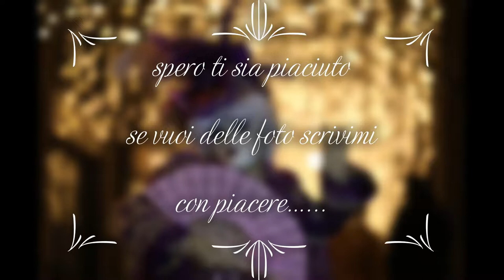Mask Carnival Venice 2020 _3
Carnevale Venezia 2020
photo,foto, your photo
alcune immagini delle maschere 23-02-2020
carnevale Venezia 2020, la macshera piu bella, maschere veneziane, claun,
con Cristian Ghedina  l'aquila e Cristina chiabotto ad attenderlo in piazza SAN MARCO
prima del dilagare del  corona virus
some pictures of the masks 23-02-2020
Venice Carnival 2020, the most beautiful mask, Venetian masks, claun,
with Cristian Ghedina the eagle and Cristina chiabotto waiting for him in piazza SAN MARCO

before the virus crown spreads
bradiphoto,photobradi,photo bradi,
Carnaval de Venecia 2020
foto, foto, tu foto
algunas fotos de las máscaras 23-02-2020
Carnaval de Venecia 2020, la macshera más hermosa, máscaras venecianas, claun,
con Cristian Ghedina el águila y Cristina chiabotto esperándolo en la plaza SAN MARCO
antes de que se propague la corona del virus
威尼斯狂欢节2020
照片，照片，你的照片
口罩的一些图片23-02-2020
2020年威尼斯狂欢节，最美丽的Macshera，威尼斯面具，克劳恩，
老鹰Cristian Ghedina和Cristina chiabotto在圣马可广场等他
在病毒王冠传播之前
Wēinísī kuánghuān jié 2020
zhàopiàn, zhàopiàn, nǐ de zhàopiàn
kǒuzhào de yīxiē túpiàn 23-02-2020
2020 nián wēinísī kuánghuān jié, zuì měilì de Macshera, wēinísī miànjù, kè láo ēn,
lǎoyīng Cristian Ghedina hé Cristina chiabotto zài shèng mǎ kě guǎngchǎng děng tā
zài bìngdú wángguàn chuánbò zhīqián
Венецианский карнавал 2020
фото, фото, твое фото
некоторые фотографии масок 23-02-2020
Венецианский карнавал 2020, самые красивые мачеры, венецианские маски, клаун,
с Кристианом Гединой орлом и Кристиной Чиаботто, ожидающей его на площади Сан-Марко
до распространения вирусной короны
Venetsianskiy karnaval 2020
foto, foto, tvoye foto
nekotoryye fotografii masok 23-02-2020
Venetsianskiy karnaval 2020, samyye krasivyye machery, venetsianskiye maski, klaun,
s Kristianom Gedinoy orlom i Kristinoy Chiabotto, ozhidayushchey yego na ploshchadi San-Marko
do rasprostraneniya virusnoy korony
ヴェネツィアのカーニバル2020
写真、写真、あなたの写真
マスクのいくつかの写真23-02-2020
ヴェネツィアカーニバル2020、最も美しいマクシェラ、ベネチアンマスク、クローン、
クリスティアンヘディナイーグルとクリスティーナキアボットがサンマルコ広場で彼を待っています
ウイルス冠が広がる前
Vu~enetsu~ia no kānibaru 2020 shashin, shashin, anata no shashin masuku no ikutsu ka no shashin 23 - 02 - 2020 vu~enetsu~iakānibaru 2020, mottomo utsukushī makushera, benechianmasuku, kurōn, kurisutianhedinaīguru to kurisutīnakiabotto ga sanmaruko hiroba de kare o matteimasu uirusu kanmuri ga hirogaru mae